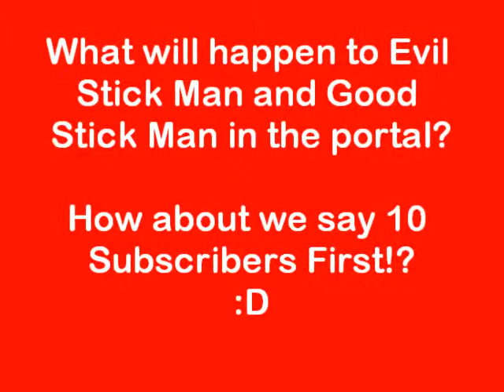Stick Men Travell Through the Portal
Red Man and blue man trip over and fall through some portals. I will make the new videos when I get 10 subscribers!